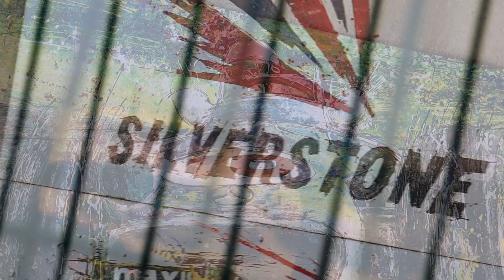R1 SILVERSTONE: 90 SECOND HIGHLIGHTS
A short highlights montage from the opening round of the 2022 Fun Cup Endurance Championship at Silverstone.